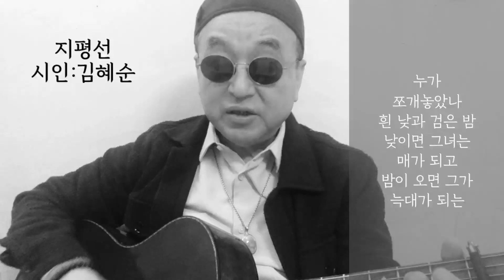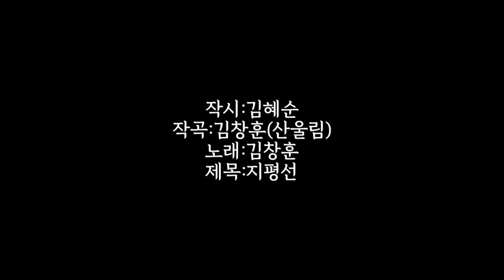[시노래466★지평선★시인 김혜순]새 시노래를 발표합니다☆누가 쪼개놓았나 저 지평선~하늘과 땅이 갈라진 흔적~그 사이로 핏물이 번져나오는 저녁​~상처와 상처가 맞닿아 붉은 물이~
작시:김혜순
작곡:김창훈(산울림)
노래:김창훈
제목:지평선

Em                D            Em
누가 쪼개놓았나 저 지평선

E.              D             Em
하늘과 땅이 갈라진 흔적

           C  D   Em             CD   Em
그 사이로 핏물이 번져나오는 저녁

​Em                 D  Em
누가 쪼개놓았나

     E               D               Em
윗 눈꺼풀과 아랫 눈꺼풀 사이

바깥의 광활과 안의 광활로

내 몸이 갈라진 흔적

(*그 사이에서 눈물이 솟구치는 저녁)

*곡 구성으로 부득히 생략된 구절

상처만이 상처와 서로 스밀 수 있는가

두 눈을 뜨자 닥쳐오는 저 노을

G                D
상처와 상처가 맞닿아

G                       D
하염없이 붉은 물이 흐르고

G                       D
당신이란 이름의 비상구도

         Em        C
깜깜하게 닫히네

​Em                 D Em
누가 쪼개놓았나

    Em   D     Em
흰 낮과 검은 밤

낮이면 그녀는 매가 되고

밤이 오면 그가 늑대가 되는

Em    D     Em
     그 사이로

Em          D           Em
칼날처럼 스쳐 지나는

우리 만남의 저녁